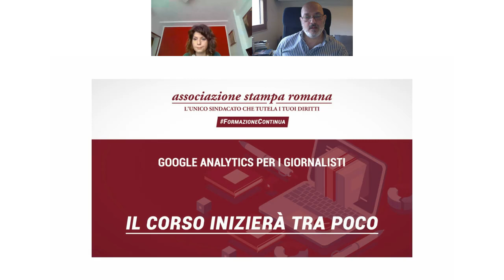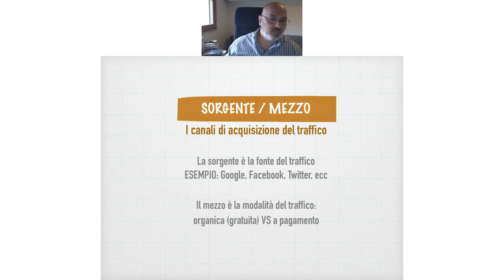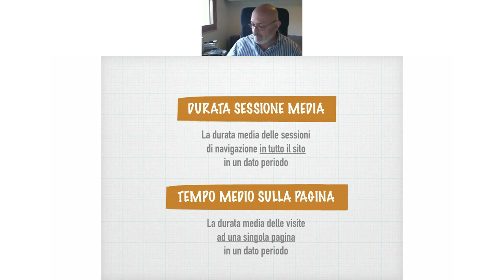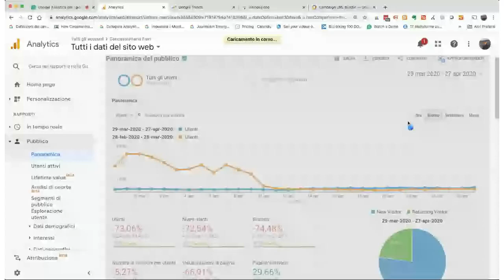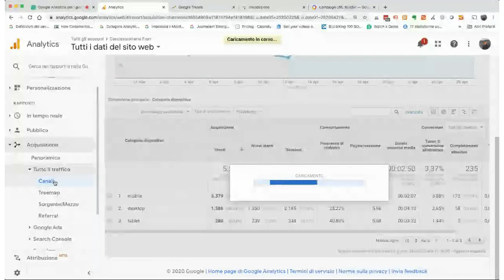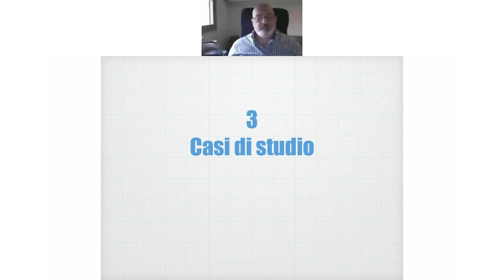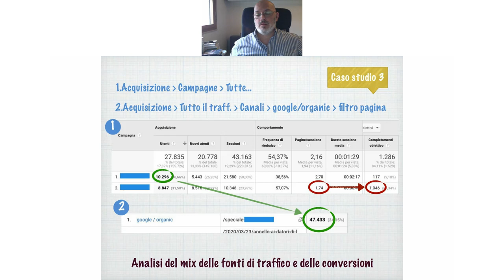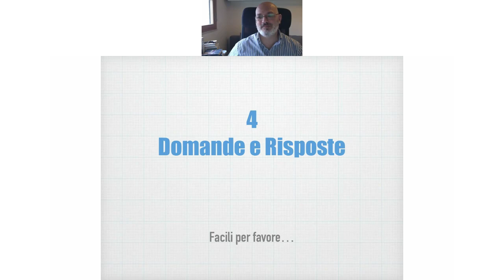Google Analytics per i giornalisti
Google Analytics per i giornalisti - con Fabrizio Arnone